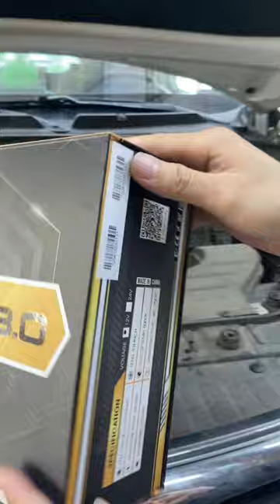Tài chính hơn 5 củ khoai thì lắp được đèn bi led nào cho chất | AKALA THÁI NGUYÊN